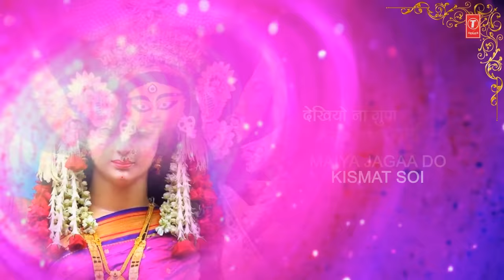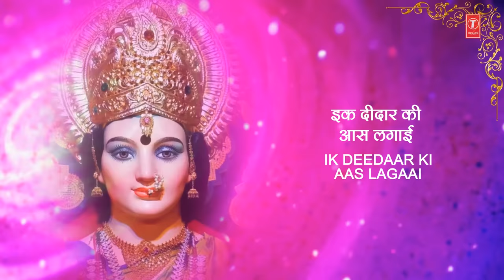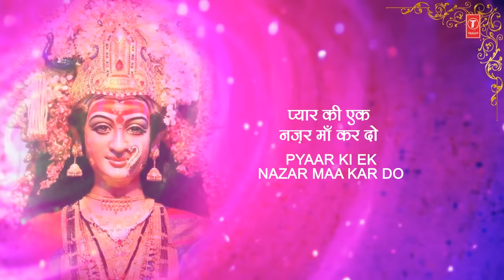पार करो मेरा बेड़ा भवानी Paar Karo Mera Beda Bhawani I ASHA BHOSLE,Hindi English Lyrics,Maa Ki Mahima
Devi Bhajan: Paar Karo Mera Beda Bhawani
Singer: Asha Bhosle
Music Director: Surinder Kohli
Lyrics: Traditional
Album: Maa Ki Mahima Vol.1
Music Label: T-Series